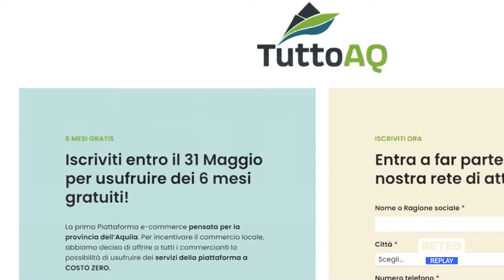L’Aquila - Il primo e-commerce per i piccoli negozianti